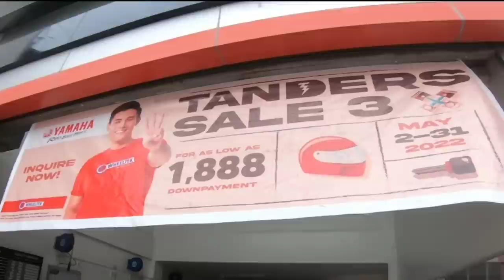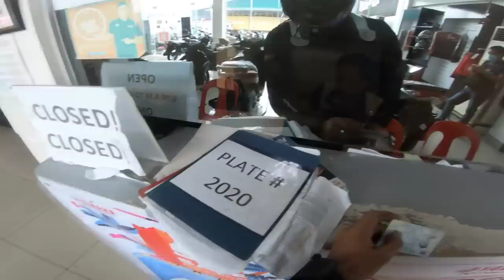YAMAHA MIO i125cc LANG TINAPOS IKUTIN ANG PILIPINAS / PHILIPPINE LOOP ( THE FINALE )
ride using a motorcycle looping the Philippines
adventure vlog , motovlog , motor